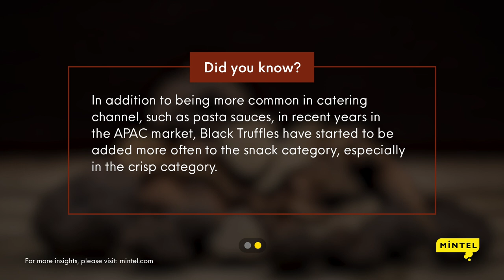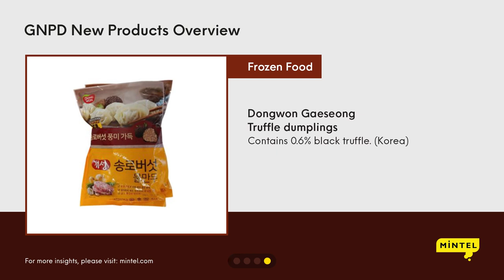Mintel Trending Ingredient: Black Truffle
Mintel experts track the trending ingredients and new product launches, spotlight the trends affecting the market and its future growth. Today we are going to talk about the Semi-luxury Flavour - Black Truffle.
Among new launches in Mintel Global New Products Database (GNPD), globally, new food and beverage products containing Black Truffle related ingredients are growing fast in 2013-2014 and 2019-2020, with over 3000 products accumulated.